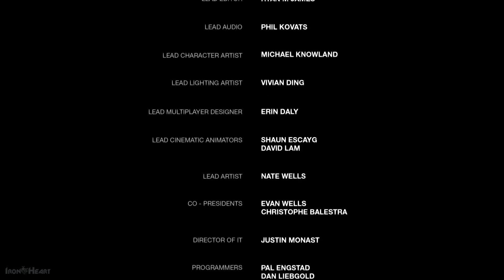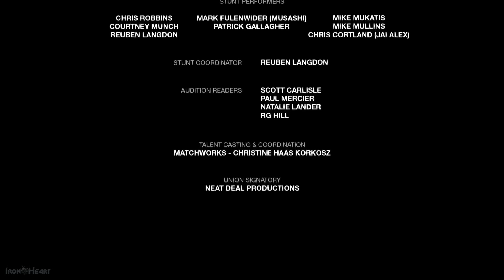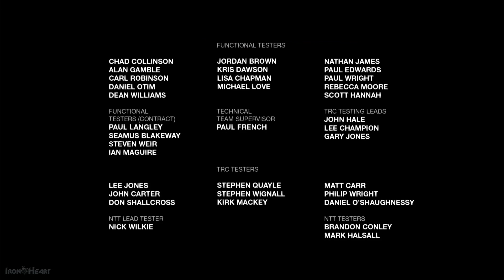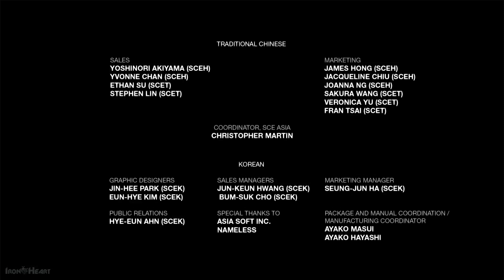Прохождение The Last of Us: Remastered ✔ Одни из нас на PS4: Конец игры и титры #27